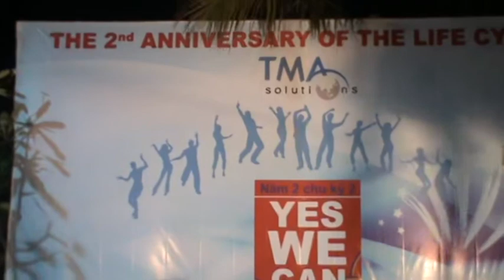Nam Nguyen Hao hoa